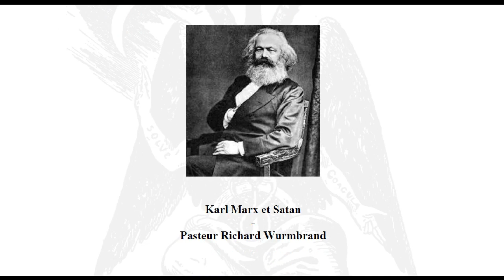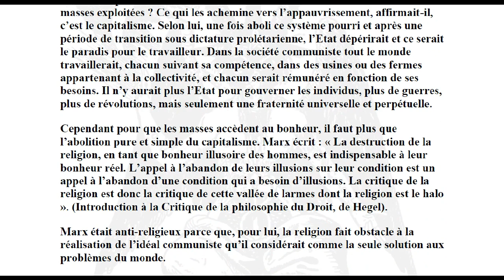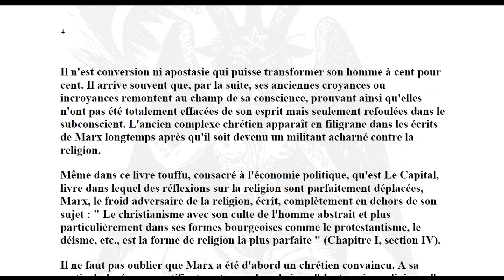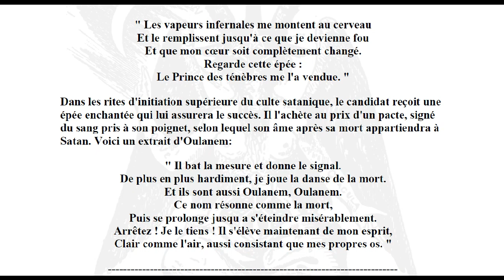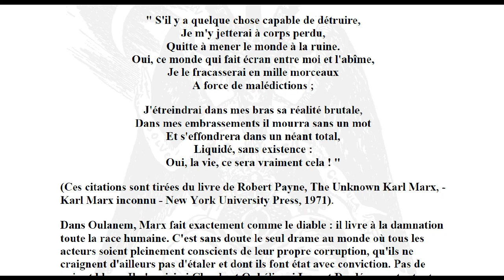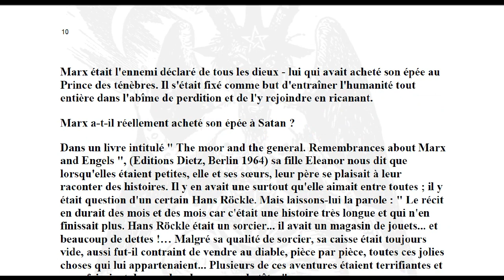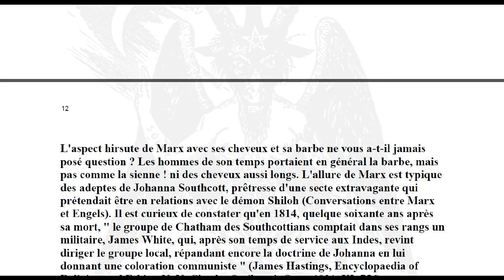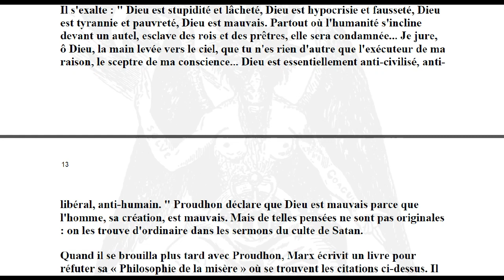Karl Marx et Satan - Partie 1 (1/5) - Pasteur Richard Wurmbrand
Lecture d'un livre montrant les liens de Karl Marx avec le christianisme puis avec le satanisme. L'athéisme étant un combat contre un Dieu que l'on exècre. Il est question d'une facette souvent méconnue de Karl Marx. Karl Marx et ses poèmes qui donnent le ton général de sa grande œuvre.